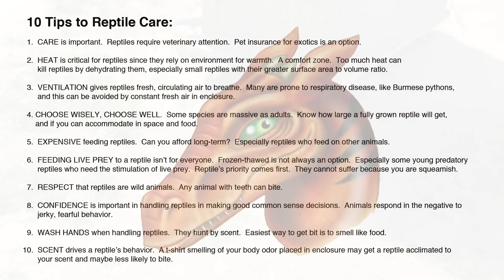Water Monitor Fed a Rabbit in Tub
Asian water monitors often feed in water. Video shows how to safely feed a large lizard.

Rex is a sweet lovable lizard. ❤

Video was filmed on April 6, 2017 of an Asian Water Monitor (Varanus salvator) taking a frozen-thawed feeder rabbit at the institution.

Video is part of a body of work that focuses on the science of reptile behavior that supported a master's thesis in zoology. Currently working on PhD in reptile venom research.

As seen in video, the lizard smells using tip of his tongue which rubs against a jacobson's organ (located roof of mouth) and the forked tongue--split into two tines at the tip--is believed to allow them to sense from which direction "stereoscopically" a smell originates.

Video is for the citation for junior high school, and high school science reports. Also recommended for college and graduate level source citation for zoological biostatistics.